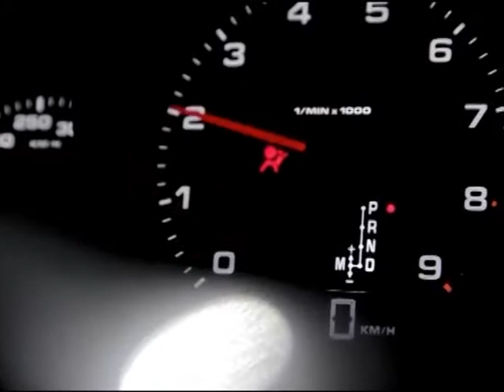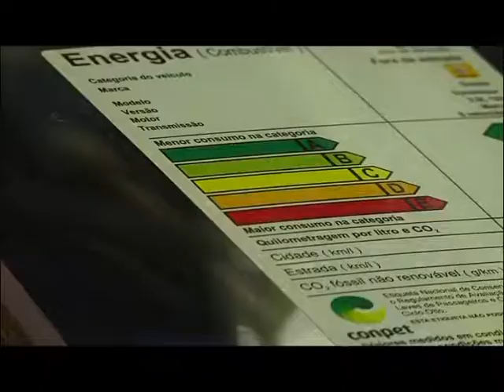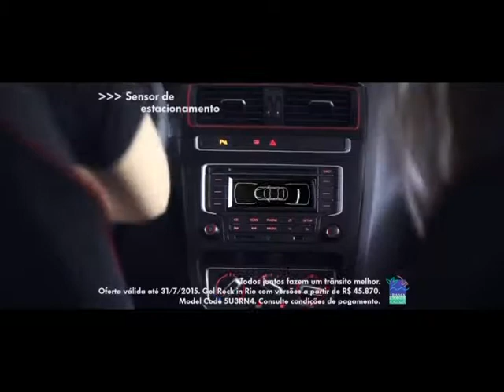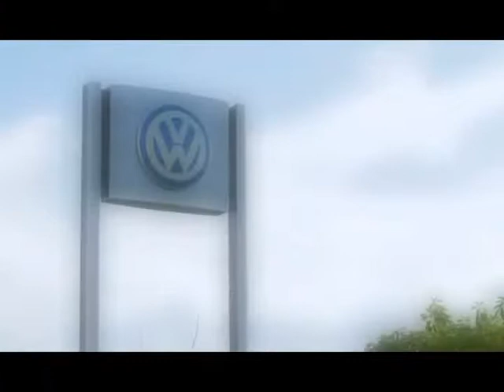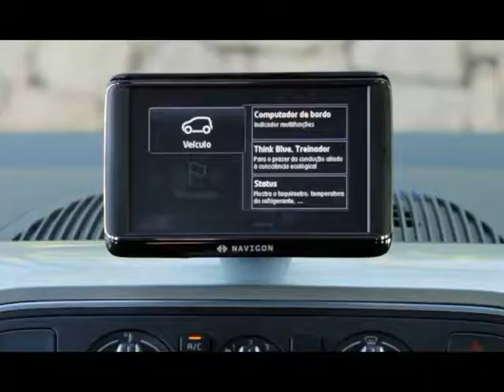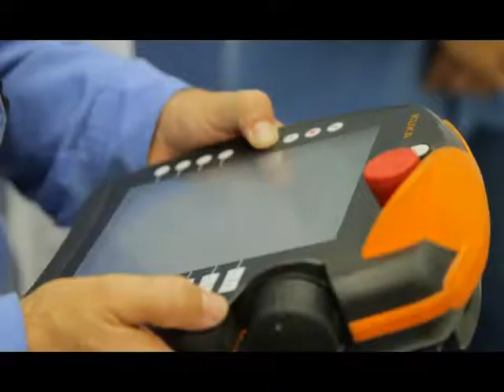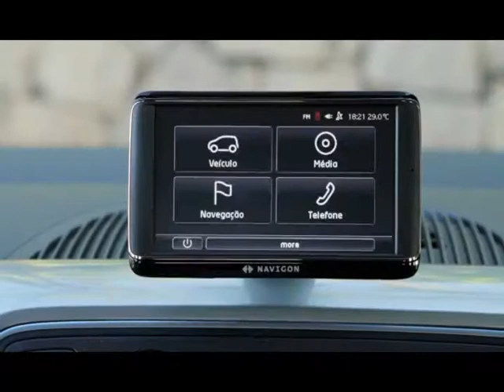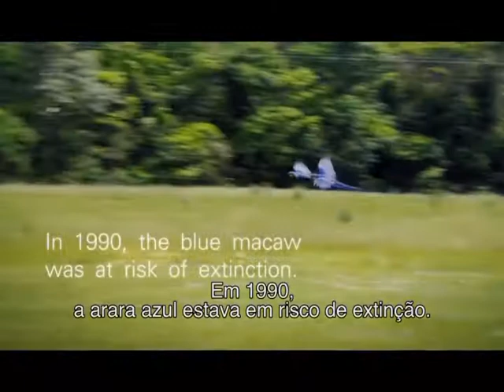Programa Carros&Cia | 12:07:15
Renault Kangoo 2015
Volkswagen Up